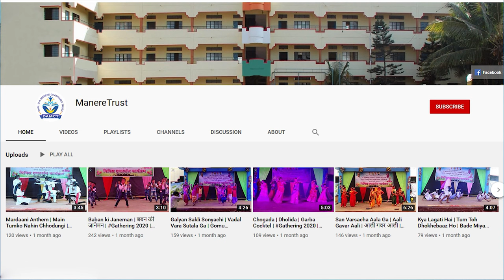स्वागतम है आपका, आगमन है आपका | स्वागत गीत | Swagat Geet | Swagatam Hai Apka | Group Welcome Song